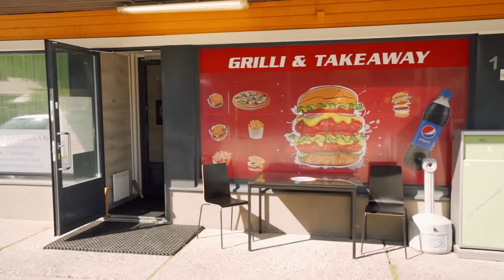Suomen suurin hampurilaisannos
Kaupallisessa yhteistyössä Muhoksen Autogrillin kanssa

Kiinnostaako voiman kehittäminen?
Lähde mukaan valmennukseen!

►Musiikki
MJ Snow - 80s Sunglasses

Liity kanavajäseneksi ainoastaan jos välttämättä haluat tukea sisällöntuotantoa. Tulot sijoitan kalustoon sekä ruokahaasteiden kehittämiseen.
Kerran kuukaudessa livestriimaan vain kanavajäsenille joka mahdollistaa paremman vuorovaikutuksen heidän kanssa, mutta muuten sisältö pysyy ilmaisena.